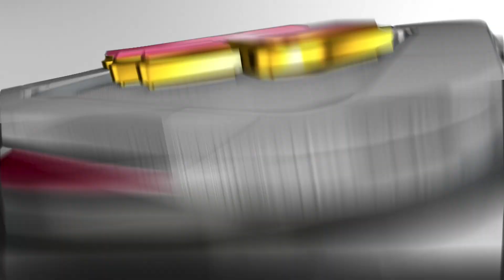[ハイライト]vs.オリックス・バファローズ 4回戦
2019年4月19日のオリックス・バファローズ 4回戦、ゲームハイライト。